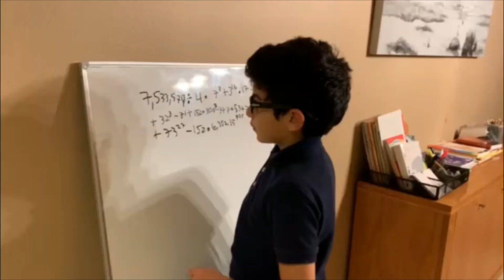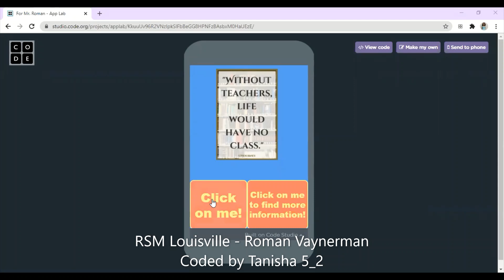RSM Students Thank Their Teachers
This holiday week, students from across the country sent in thousands of videos thanking their RSM teachers for keeping their math education going, no matter what the circumstances have been! Our teachers and their dedication towards their students is something we take pride in every single day. This Thanksgiving, we are so thankful to the wonderful women and men who work hard every week to ensure their students understand and love mathematics. We hope you enjoy this video!